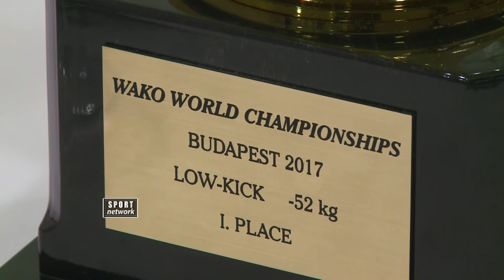Kik boks, KZS posle uspeha na Svetskom prvenstvu